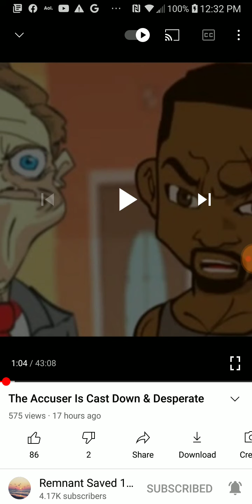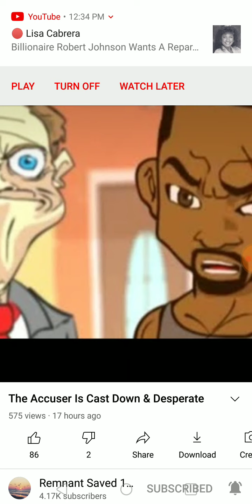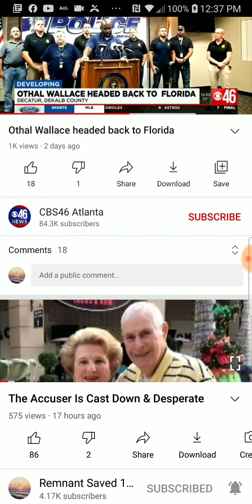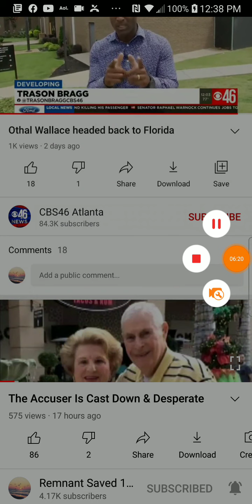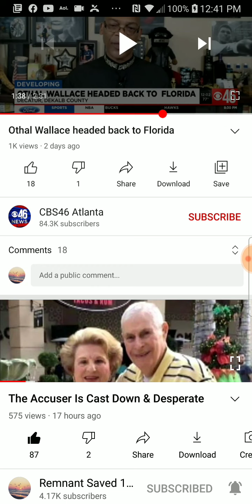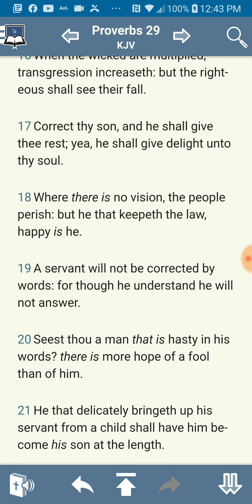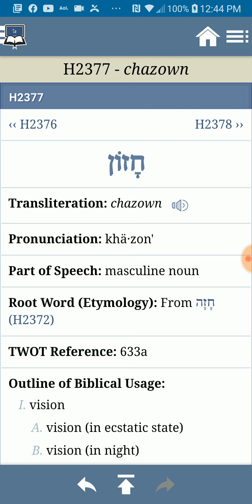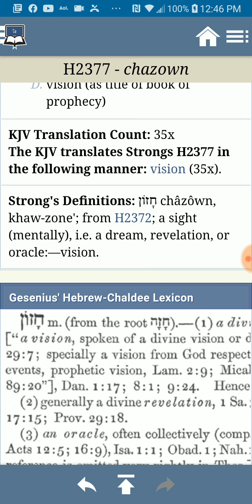PT.1 of 3 , Where there is no vision the people perish